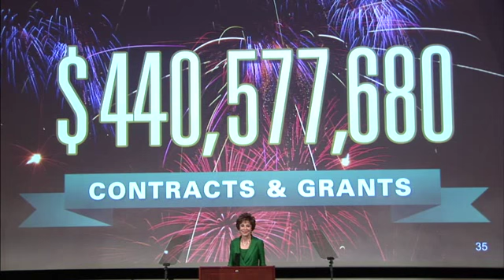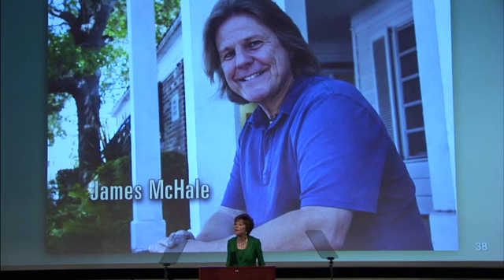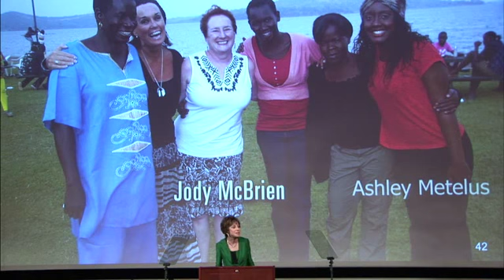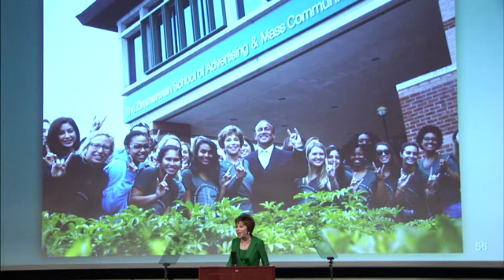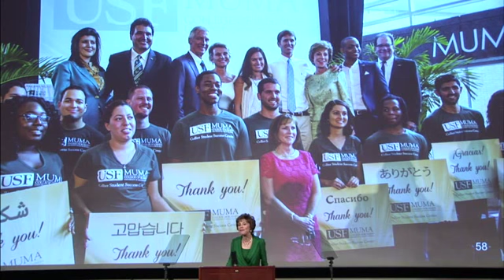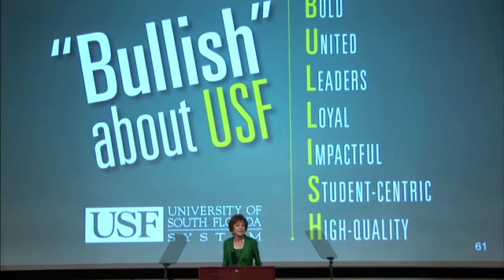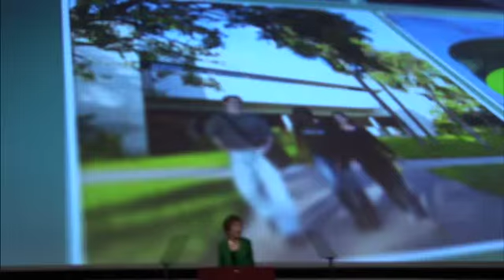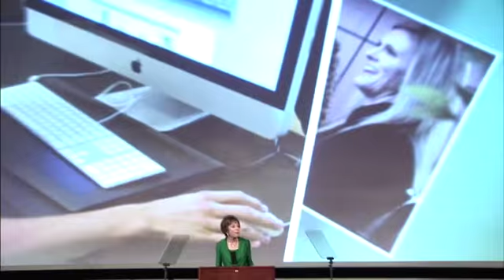USF System President Judy Genshaft's Fall Address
TAMPA, Fla. (Sept. 9, 2015) – Researchers across the University of South Florida System set a new record of $440,577,680 in research grants and contracts in the 2014-15 academic year, President Judy Genshaft announced Wednesday in her annual Fall Address.

In addition to celebrating the new record research totals, the President lauded students, faculty and staff for their work together in boosting the USF System to record levels of student achievement, which included higher undergraduate graduation rates; an incoming USF freshman class with the highest academic credentials in university history; and 51 students who won top national scholarships, including scholarships to Oxford and Cambridge.

The USF System also is celebrating a record year in fundraising, with the $1 billion Unstoppable campaign raising $130 million in a single year, highlighted with major donations that saw the renaming of the Les & Pam Muma College of Business, the Lynn Pippenger School of Accountancy, the Jordan Zimmerman School of Advertising and Mass Communications, and the Barron and Dana Collier Student Success Center.

“In a world where the single most important asset any community has is talent, any and all things you do to cultivate, grow, support and expand talents leads to a brighter future for people far beyond our campus boundaries,” President Genshaft said. “That’s what is special about universities – they harness the transformative power of talent. That’s what is special about the USF System.”